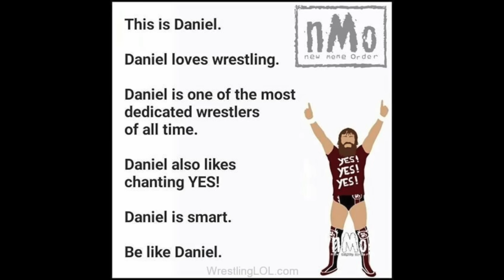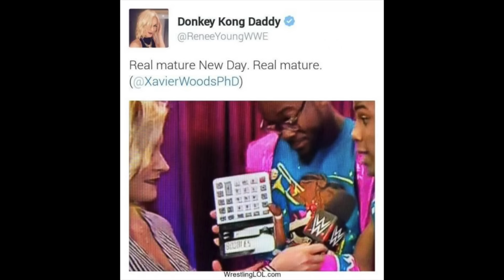WWE DIVA JOJO'S ASS! [MEME]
**LIKE **COMMENT **LIKE **COMMENT **LIKE **COMMENTS